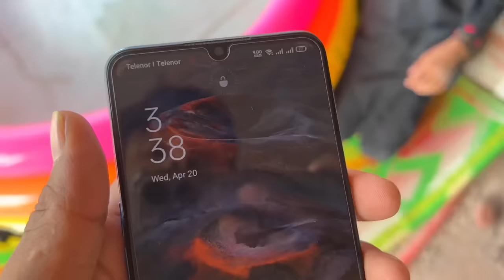My New Swimming Pool 🏊‍♂️😃 | Dawood Sabir Vlogs